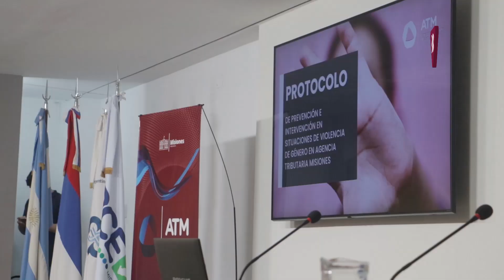ATM - Lanzamiento Protocolo de Género